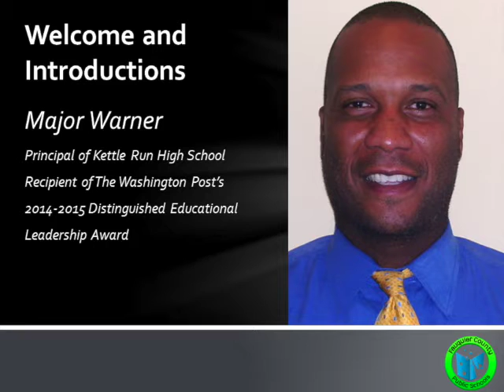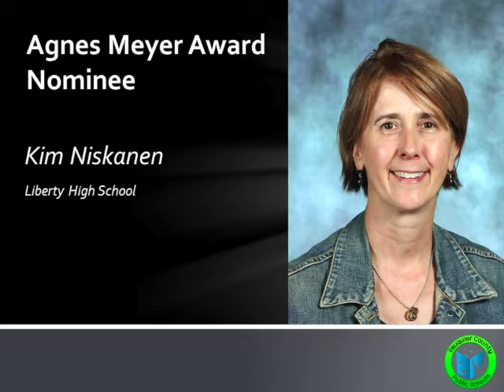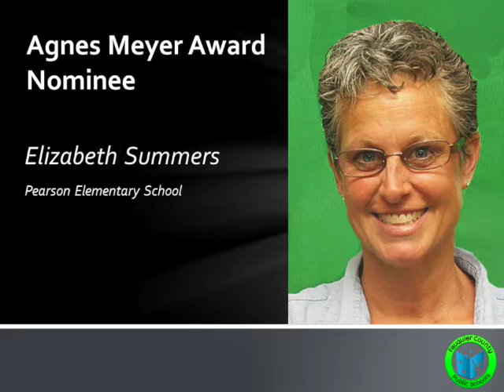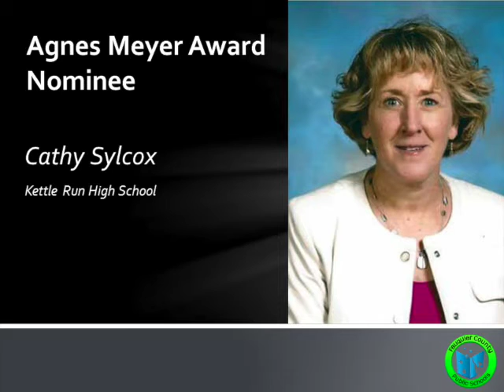FCPS Convocation 2015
Fauquier County Public Schools Convocation 2015

Special Guest (00:03:12)
KRHS Principal Major Warner (00:08:23)
School Board Chair, Sheryl Wolfe (00:17:49)
Associate Superintendent for Instruction, Dr. Sandra Mitchell (00:23:55) (Agnes Meyer Award Nominees)
Nominee Nancy Dishner (00:25:34)
Nominee Keri Fox (00:26:41)
Nominee Kristina Gibbs (00:27:41)
Nominee Kim Kroes (00:28:39)
Nominee Mary Beth Nagel (00:29:40)
Nominee Kim Niskanen (00:30:43)
Nominee Lindell Palmer (00:31:48)
Nominee Matt Ralph (00:33:10)
Nominee Mary Keith Russell (00:34:32)
Nominee Michelle Smith (00:35:50)
Nominee Elizabeth Summers (00:36:42)
Nominee Cathy Sylcox (00:37:54)
Nominee Lisa Testa (00:39:22)
Nominee/Recipent Cindi Kirk (00:40:37)
Introduction of KRHS Jazz Ensemble (00:51:10)
Superindendent Dr. David Jeck (00:55:16)